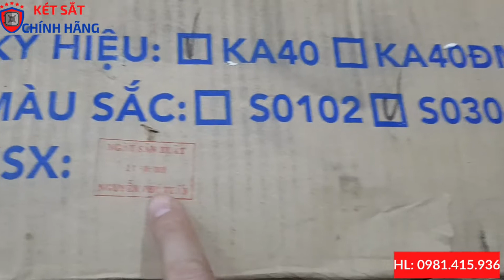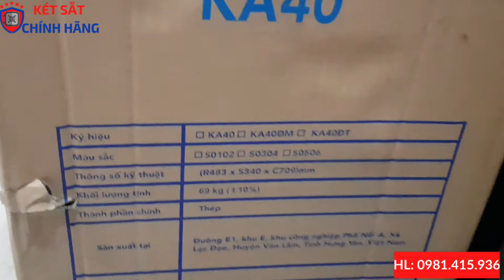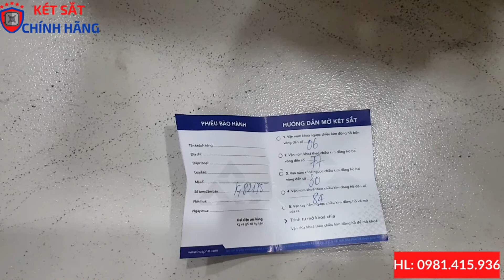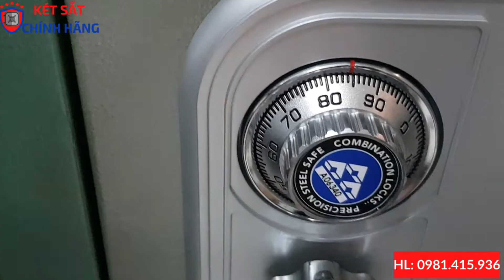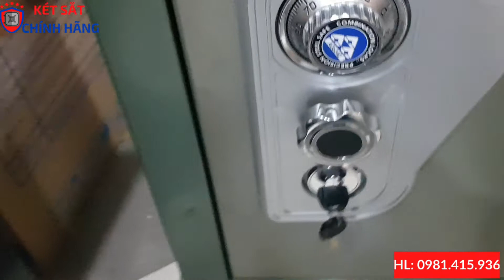Báo giá két sắt Hòa phát KA40 chính hãng giá rẻ cho gia đình và công ty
Đập hộp két sắt Hòa phát KA40 chính hãng giá rẻ
+ Đây là két sắt phổ thông được gia đình và công ty sử dụng nhiều
+ Giá rẻ, An toàn, bền, sử dụng ổn định, không hỏng hóc.
+ Trọng lượng:70kg
+ Cao 709 x Rộng483 x Sâu340 mm
+ Hãng sản xuất: Hòa Phát
+ Bảo hành: 12 tháng
+ Giá bán thị trường: 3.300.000đ
+ Giá khuyến mãi còn 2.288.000đ chưa bao gồm VAT
( Lưu ý két sắt Hòa Phát chính hãng mua cộng phí VAT 10%)
+ Két sắt hòa phát KA40 là dòng két sắt an toàn của công ty cổ phần nội thất Hòa Phát.
+ Két sắt có tính năng an toàn và để được giấy tờ tài liệu.
+ Két sắt An toàn hòa phát KA40 khóa cơ là mẫu bán chạy nhất dùng cho gia đình và văn phòng năm 2021
- Chính sách bảo hành tại nhà
- Giao hàng miễn phí toàn quốc
► Công Ty Két sắt Hòa Phát
► Hotline Zalo hỗ trợ: 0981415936